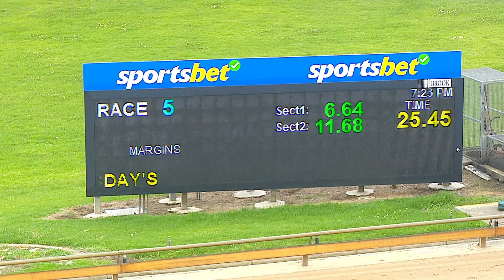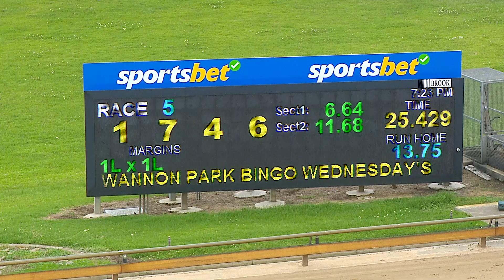WBL THU 18 JAN 24 R5